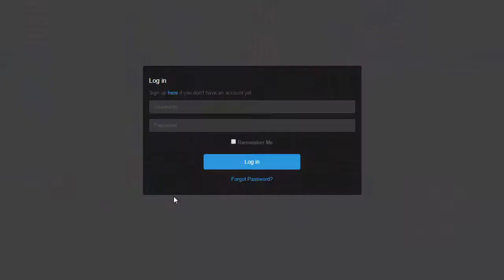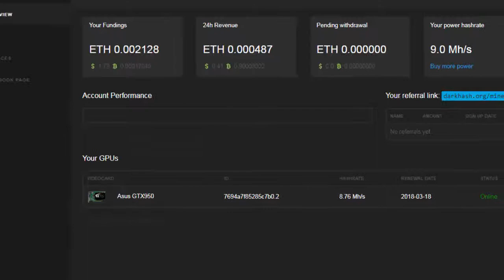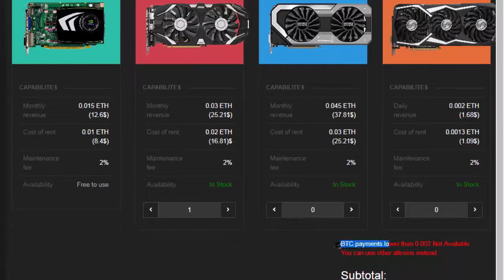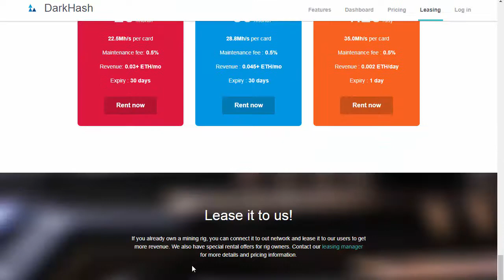darkHash | Cloud Mining | 9Mh/s Free | Review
Darkhash is Ethereum cloud mining service provider
They are giving free 9Mh/s Free Hash power
They are accepting multiple currencies for deposit as well as withdraw to support which and what crypto you need,

There is risk involved in trading, mining, lending and investing in cryptocurrency.
so any previous payments made by a cloud mining website or an investment fund do not guarantee that payments will be steady and regular in the future
I am not responsible if a website does not pay or shut down anytime. So Join at your own risk.
This video is Created as per my personal experience with this site
I do not take any responsibility for any losses that may occur.